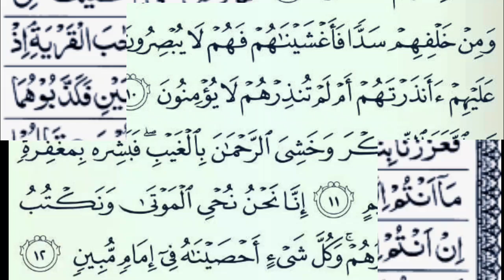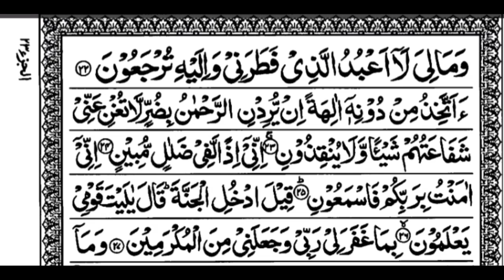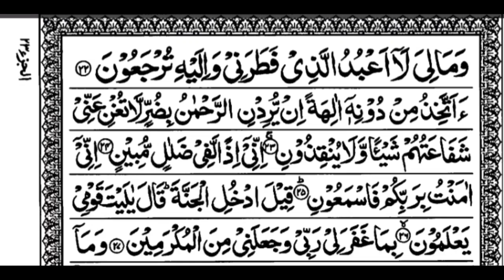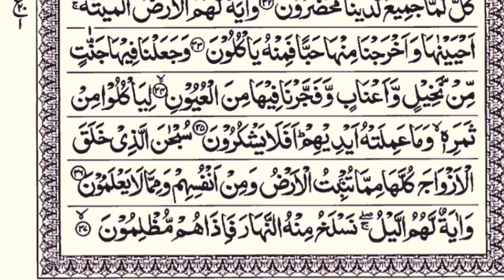سوره يس بصوت جميل